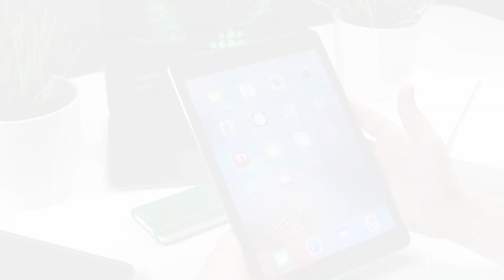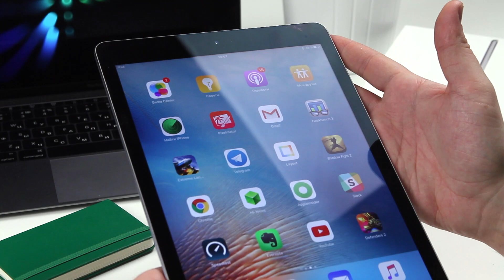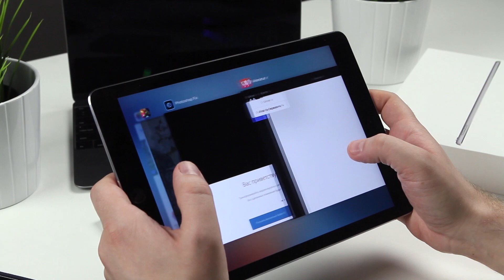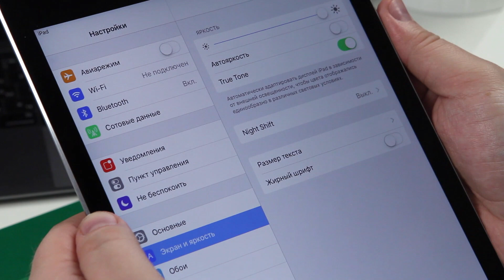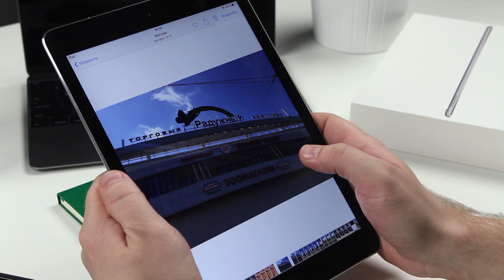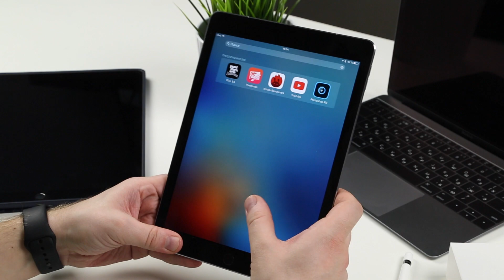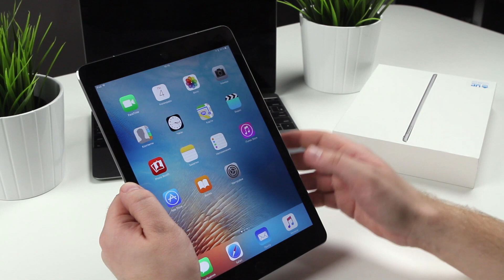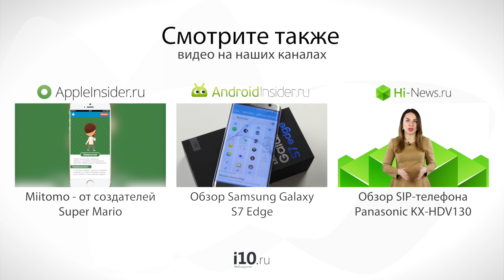iPad Pro 2016 9,7" - полный обзор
Недавно iPad Pro стал доступен и для тех, кого устраивает 9,7-дюймовый форм-фактор. Чем же он так хорош?
Предлагаем вам наш подробный рассказ о том, что представляет собой эта любопытная новинка из Купертино.